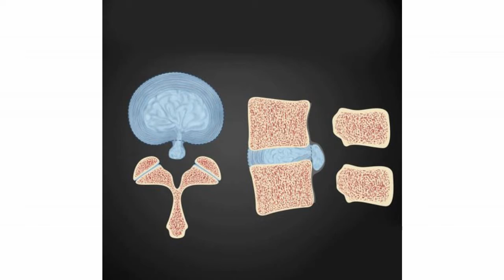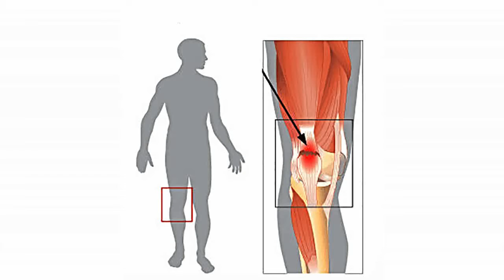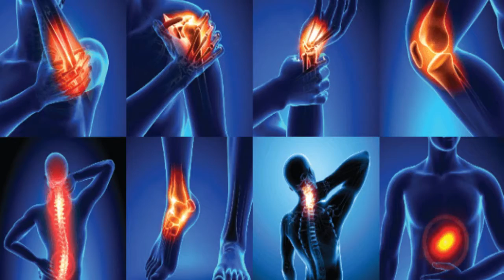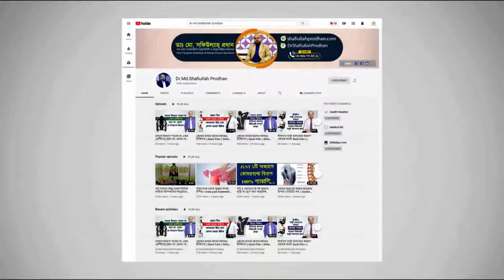জিম করতে গিয়ে যদি শরীরির কোনো অংশে ব্যথা শুরু হয় তাহলে কি করবেন? Gym korte giye jodi betha hoi